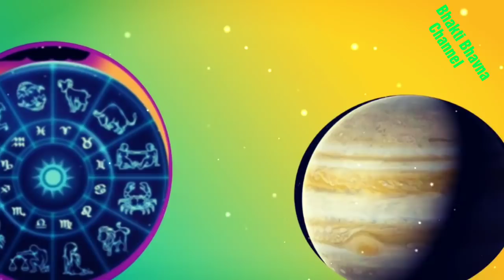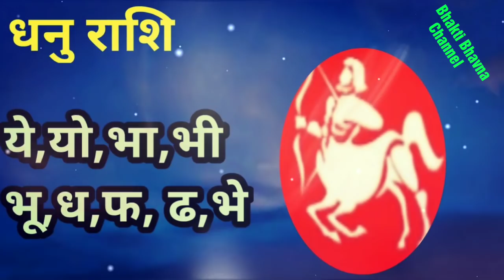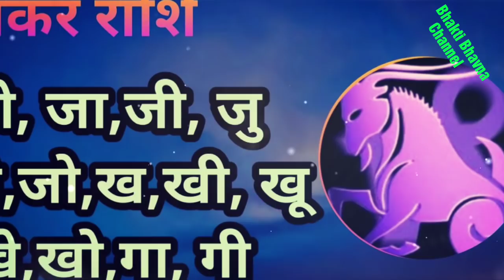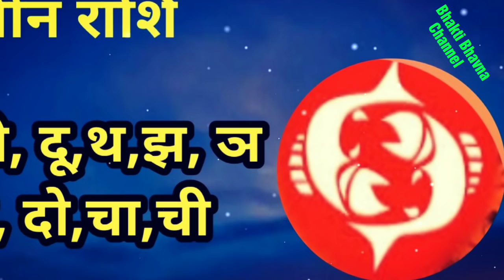2021में इन राशि वालों के पुत्र योग।putra prapti yog।dhan prapti yog।2021 का राशिफल।astrology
9 भाग्यशाली राशि पुत्र धन योग।जनवरी फरवरी मार्च अप्रैल ये महीने है शुभ।putra prapti hogi।astrology

jai bholenath swagat hai aapka mere YouTube channel per aaj Mene is video mein bhagyashali rashiyon ke bare mein bataya hai